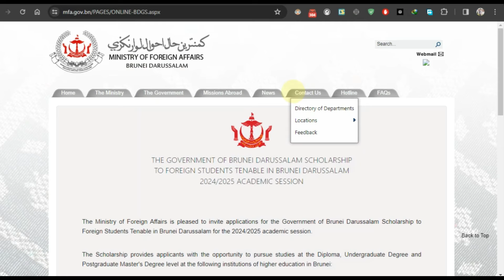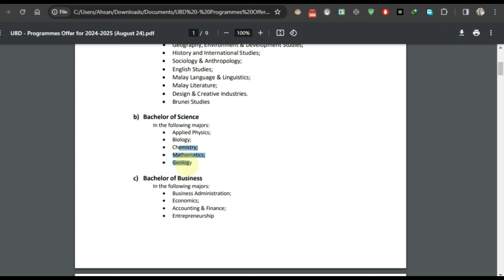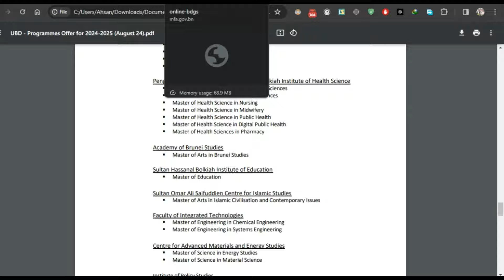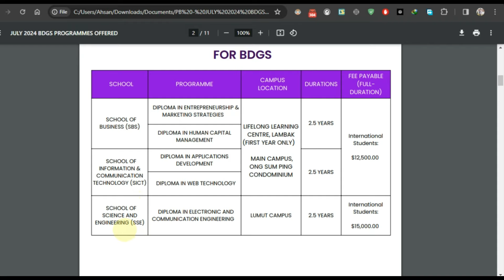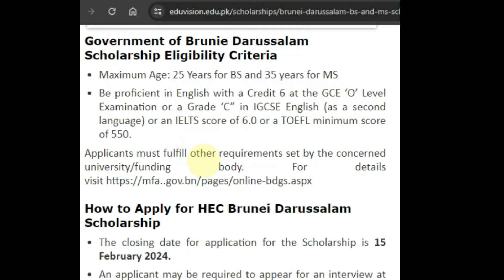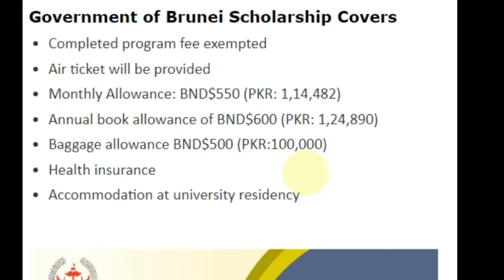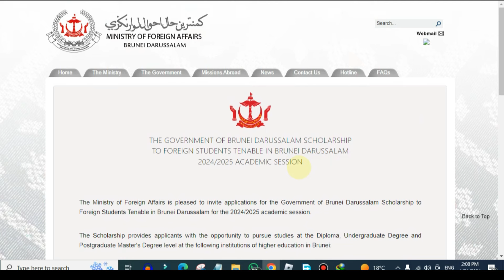BRUNEI DARUSSALAM FREE EDUACTION SCHOLARSHIP - METRIC & INTER PASS STUDENTS CAN APPLY 2024/2025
HE GOVERNMENT OF BRUNEI DARUSSALAM SCHOLARSHIP
TO FOREIGN STUDENTS TENABLE IN BRUNEI DARUSSALAM
2024/2025 ACADEMIC SESSION

The Ministry of Foreign Affairs is pleased to invite applications for the Government of Brunei Darussalam Scholarship to Foreign Students Tenable in Brunei Darussalam for the 2024/2025 academic session. The Scholarship provides applicants with the opportunity to pursue studies at the Diploma, Undergraduate Degree and Postgraduate Master's Degree level at the following institutions of higher education in Brunei:
Universiti Brunei Darussalam (UBD),
Universiti Islam Sultan Sharif Ali (UNISSA),
Universiti Teknologi Brunei (UTB),
Kolej Universiti Perguruan Ugama Seri Begawan (KUPU SB)

Ineligible applications will be rejected. Please check that you meet the following eligibility criteria before you apply:
Applicants must:
•Not exceed the age of 25, for Undergraduate and Diploma programmes, and the age of 35, for Postgraduate Master's Degree programmes, on the first day of July on the year when the course/programme starts.
​•Be proficient in English with a Credit 6 at GCE ‘O’ Level Examination or a Grade ‘C” in IGCSE English (as a second language) or an IELTS score of 6.0 or a TOEFL minimum score of 550.

NOTE: The Scholarship is intended primarily for international students studying for the first time in Brunei Darussalam. Bruneians, Brunei Permanent Residents and international students studying/who have studied in Brunei tertiary institutions are NOT eligible.

​1. ​The closing date for application of the Scholarship is 15 February 2024.
​2.  ​An applicant may be required to appear for an interview at such place(s) as may be determined by the institutions offering the programmes, and to sit a written examination to assess the applicant’s proficiency in the English/ Malay/ Arabic Language (where applicable).
​3. ​The Government of Brunei Darussalam reserves the right to reject any applications. The decision on the selection of candidates is final. Any disputes or enquiries pertaining to the decision made will not be entertained.
​4.​Documents to be uploaded in the application form:
​Certified true copies of academic qualifications and other supporting documents (i.e. certificates, testimonials, transcripts).
​Certified English translations of supporting documents must be submitted for documents that are not in English.
​Certified true copies of Birth Certificate and Passport.
​References and recommendations from referees. (C1 and C2)
 Politeknik Brunei (PB)
​6.To apply, please fill in the online Application Form at the following link – BDGS Application Form.
​​7.​Applicants applying to Universiti Brunei Darussalam (UBD) must also complete an online application through
8.Applicants applying to Universiti Teknologi Brunei (UTB) must also complete an online application through